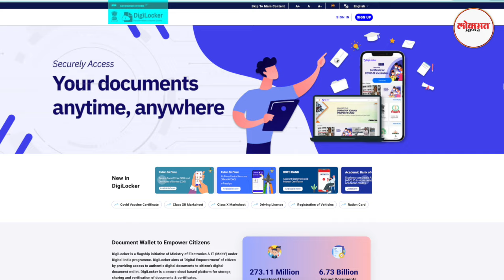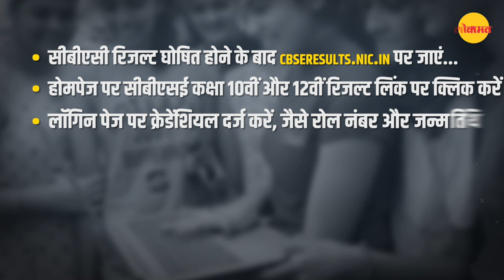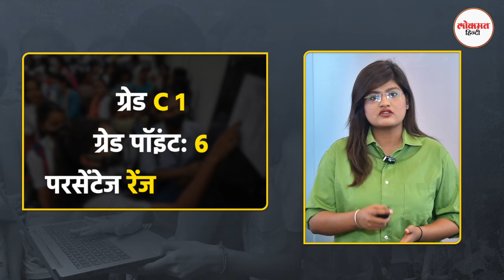CBSE Board Result : क्या है नया अपडेट, 12वीं में कैसे मिलेंगे नंबर? समझें सभी नियम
Are you also waiting for your 10th or 12th result? So this wait is about to end. CBSE has issued a notification saying that the results can be released after May 20. Now where and how will you get these results?